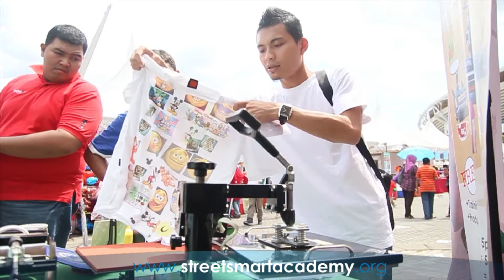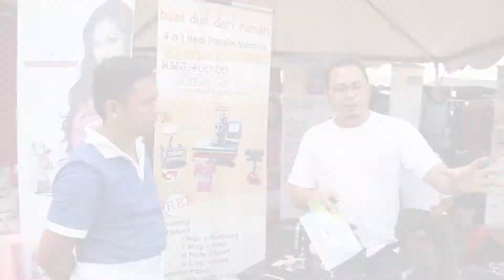Street Smart Academy di Jom Heboh (Ikhlas RO Water Promo)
Video klip kali ini menunjukkan bagaimana kami menggunakan teknik dalam marketing untuk Ikhlas RO Water Vendor Machine. Alhamdulillah, teknik yang digunakan menjadi & mendapat pulangan yang lumayan. Anda pula bagaimana? Untuk maklumat lanjut, sila lawati website kami di Street Smart Academy.